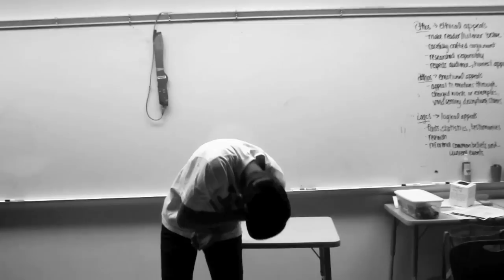Conquers - Caesar, The Creator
my grandpa's sick english project i filmed